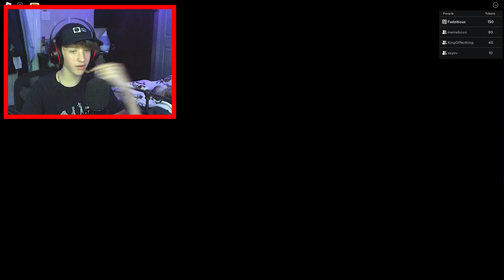Escaping DESTROYED Fnaf Animatronics..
Today, me and the boys beat the first chapter of Pizza Party, a game similar to Rainbow Friends, but FNAF themed. Enjoy!

📜 Title: Uncovering the Dark Secrets of FNAF Animatronics

🖥️ Edited by ► @fadzellthehuman
💻 Thumbnail by ► @fadzellthehuman

► Chapters
0:00 - Intro
0:06 - Gameplay
9:41 - Outro